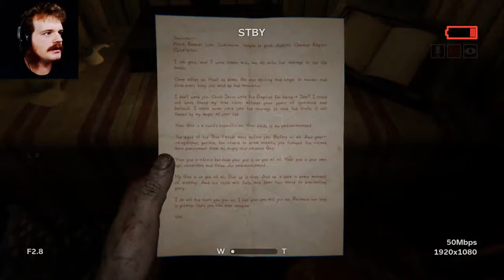CHILDREN OF GOD | Outlast 2 #4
O be careful little feet where you go...father's watching.